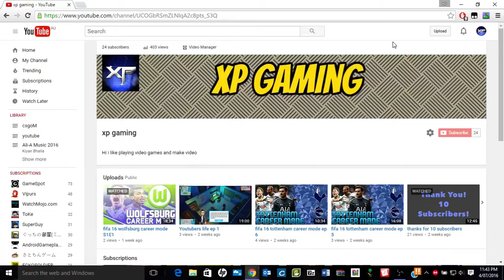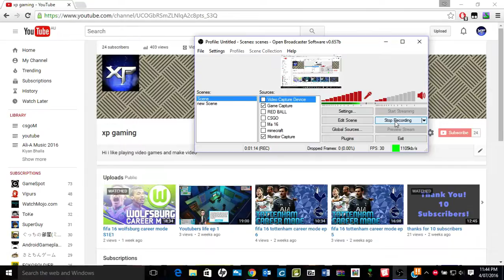thanks for 24 subscribers